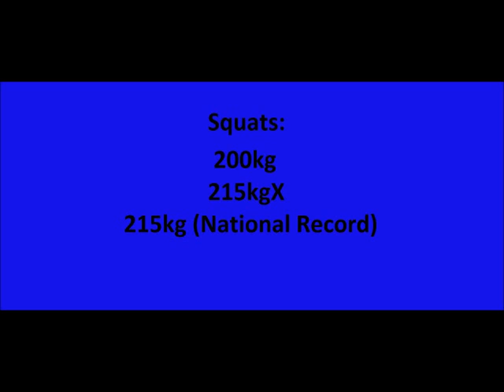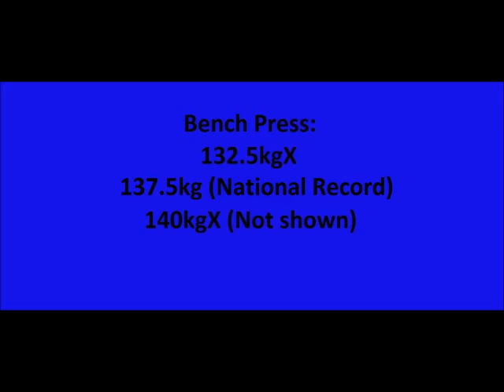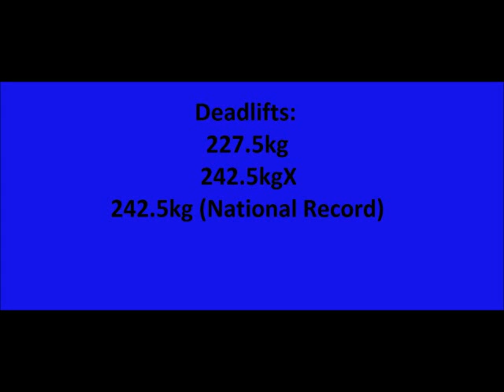Mark Marotta at the 2011 CPF Raw Nationals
90kg 17-19y/o Class

Missed Squat: Bar moved on my back, Spotters took it to avoid a wreck
Missed Benches: Didn't wait for the "Rack" command.
Missed Deadlift: Didn't lock knees out

Soundtrack: Black Hammer, White Lightning ft. Marvwon, and 6:30AM both by Soul Khan.